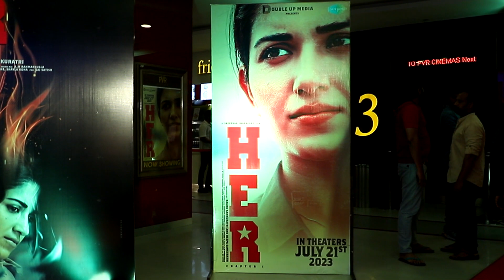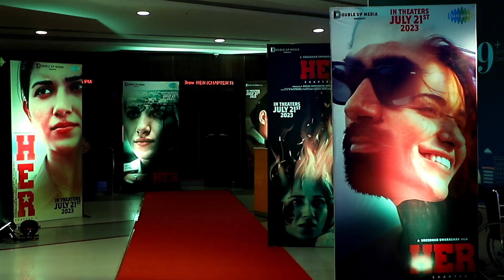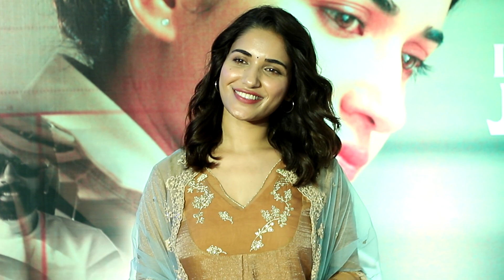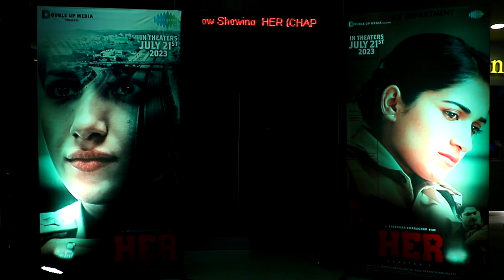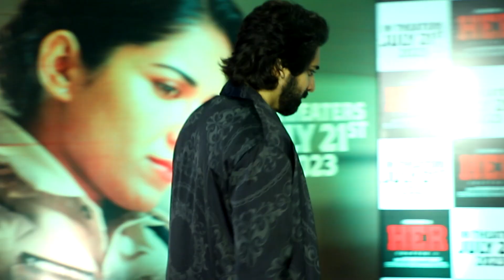Ruhani Sharma 's HER Movie Premiere Show Talk | SR Funtime